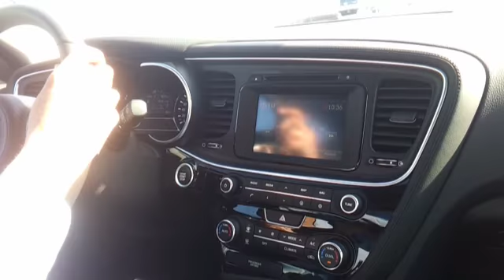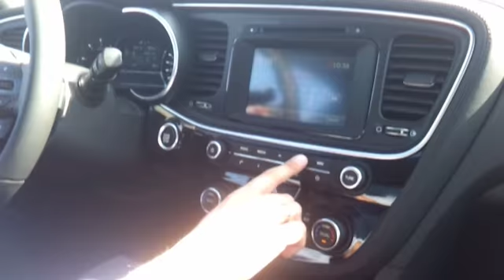Kia Optima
Kia Optima nie ma łatwego zadania na rynku aut klasy średniej. Konkurować musi z Volkswagenem Passatem, Oplem Insignią czy Toyotą Avensis. Na jej szczęście kosztuje mniej więcej tyle ile konkurencja, czyli około 100 tysięcy złotych.

Wciąż jednak jest samochodem, który trzeba polubić. A jest za co. Wyrazista ale harmonijna linia nadwozia, dopracowane wnętrze, kokpit lekko skierowany w stronę kierowcy, wygodne fotele. Kierownica, nieco przypomina tę z Mazdy 3. Tam pasowała idealnie. Tu, mimo że multimedialna, wydaje się zbyt sportowa.

Rozterek nie będziemy mieli  przy wyborze silników. Są tylko dwa. Dwulitrowy benzynowy (165KM) i diesel 1,7 (136KM). Pierwszy nie jest mistrzem oszczędności, drugi demonem prędkości.
Nową Kię Optima wspominać będziemy dobrze. Dodajmy, że auto ma siedmioletnią gwarancję. Samochód do testów użyczyła firma Kia Interbis.